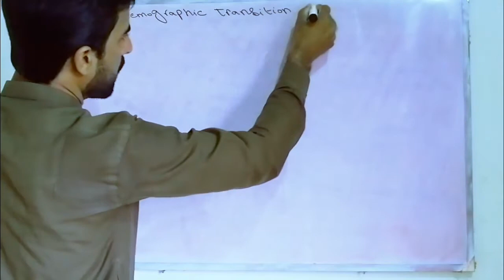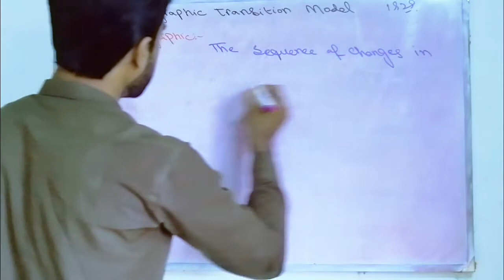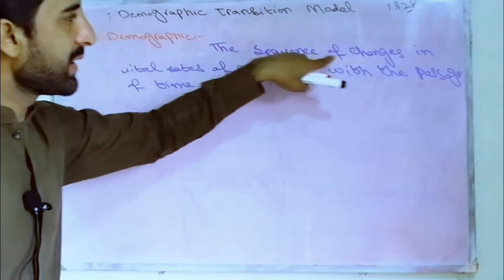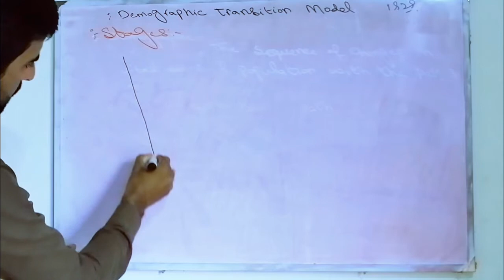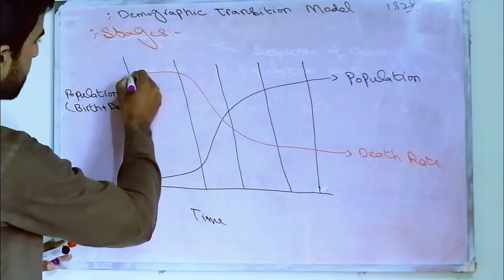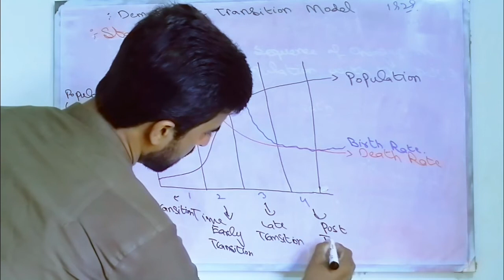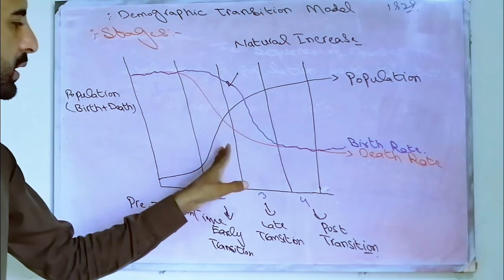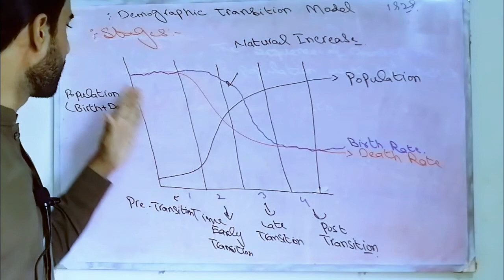Demographic Transition Model (Population Geography)